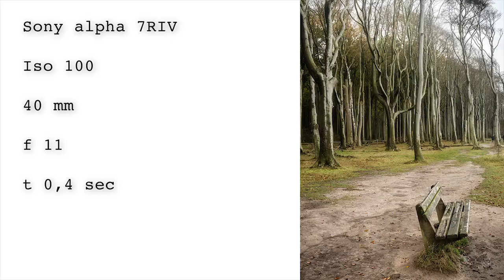Landschaftsfotografie im Gespensterwald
In der letzten Woche habe ich meine Komfortzone verlassen und bin in den Gespensterwald nach Nienhagen gefahren.
Normalerweise fotografiere ich nicht im Wald, bin aber diese Challenge bewußt eingegangen, um durch die Fehler, die ich dort gemacht habe zu lernen und mich weiterzuentwickeln. Mit eins zwei Bildern bin ich ganz zufrieden. Der Trip hat sich trotz der nicht gerade besten Bedingungen gelohnt.